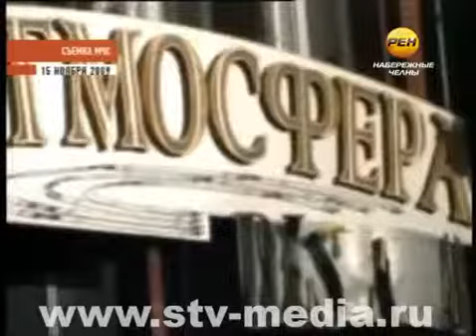ПДД для лыжников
Пешеходы, лыжники и любители скандинавской ходьбы не поделили трассу неподалеку от остановки «Лесная». А потому, чтобы разгрузить на ней движение и избежать «аварий», мэр города предложил установить там знаки.